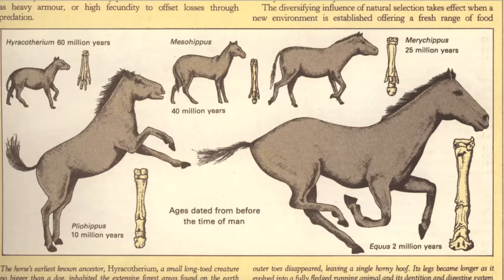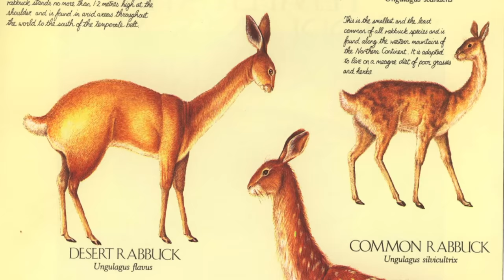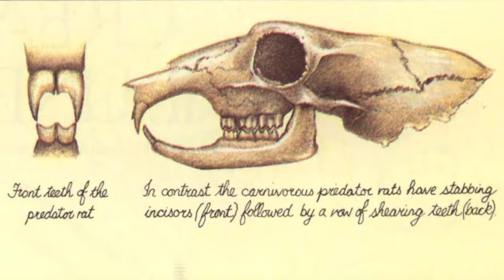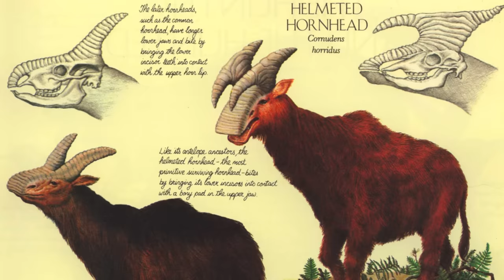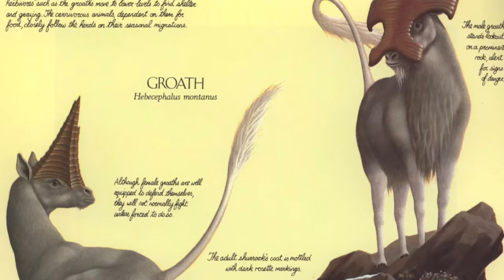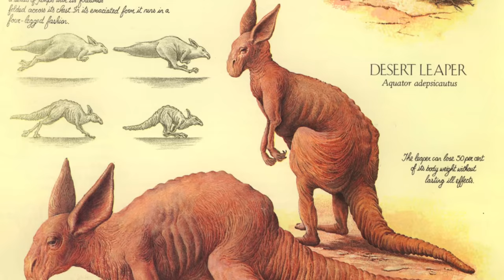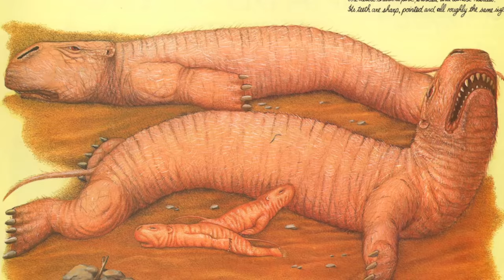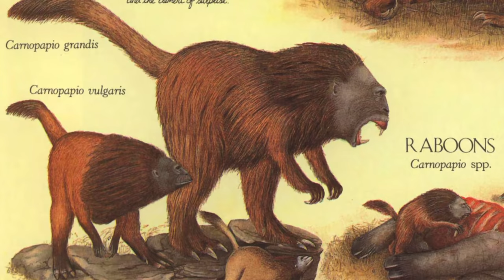“After Man” Explained | Speculative Zoology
Imagine a version of Earth fifty million years in the future — where humanity has vanished, and extraordinary new creatures have evolved. Welcome to Dougal Dixon’s “After Man.”

‘After Man’ is a retro-art filled speculative zoology book written by Dougal Dixon. The book is part of a trilogy alongside ‘Man After Man’ and ‘The New Dinosaurs’ —  I have a video on The new Dinosaurs in the archive. After Man also influenced other series like the Future is Wild, and C. M. Kosemen's infamous ‘All Tomorrows.’

‘After Man’s’ impact no surprise, as the post-human Earth Dixon brings to life within the pages feels so familiar, and yet so alien. And the biology of the futuristic animals he showcases are so strange, it’s worth taking a closer look. So, for this entry into the archive, we’re going to break down the animal ecosystems of the far future, bearing in mind that some of the science is outdated, and it’s impossible to know exactly what such a world would look like. Think of this book and this video as just an interesting guess.

So, let’s leap forwards fifty million years, and discover what types of fantastical species might now reign over the planet.

0:00 A New World
1:21 Temperate Forests & Grasslands
3:23 Coniferous Forests
4:19 Tundra and the Polar Regions
5:52 Deserts
7:09 Tropical Grasslands
8:29 Tropical Forests
9:28 Islands
10:35 Outro